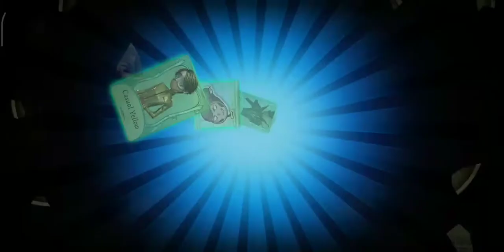I'm poor for this season...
Subs Now!

My Chinese Channel!

don't know why I create a website...